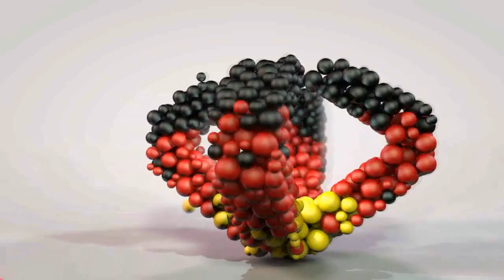Goal 10: Lukas Podolski vs Ecuador 5/29/13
Our first goal in our Countdown to Brazil series! Lukas Podolski scores one of Germany's earliest ever goals in a friendly against Ecuador.